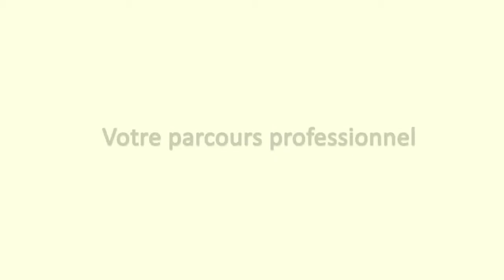Cheffe de la mission Transition Écologique dans la fonction publique d'Etat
Extrait des Rencontres professionnelles : métiers de l’environnement et du développement durable du 28 janvier 2020 à l’Université Bordeaux Montaigne.